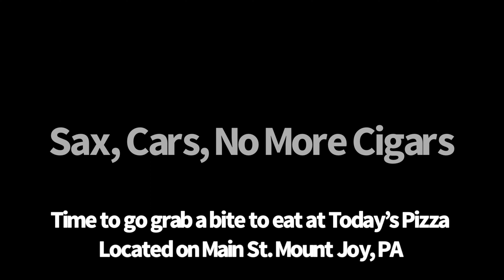CHILLIN WITH THE Z06! (FT. @NeighborRich +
Happy Thanksgiving & Merry Christmas
Shout out to @NeighborRich & @turbotrouble